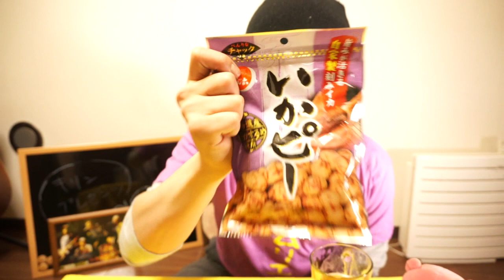【こいむの飲酒動画】プリン体＆糖質ゼロの夢のビール「淡麗プラチナダブル」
痛風の心配とはこれでおさらばDA！

※ソムリエTシャツのお求めはこちらから♪　激安です！爆

※ゆとりTシャツがきになる方はこちらから購入できます爆

★今回撮影で使ったカメラです( ´∀｀)SONY/NEX-５T♪すごく良いカメラです！気になる方はチェックしてみてね♪

☆使用機材☆
～PC～
ID7i-MD7000-i7-SGM/477/760S121T8G
CPU：インテルCore i7-4770プロセッサー
OS：Windows7HomePremium 64bit
メモリ：DDR3-SDRAM8GB
チップセット：インテルZ87Express
SSD：120GB
ビデオカード：NVIDIA　GeForce GTX760/2GB

HD-PVR2

TASCAM：US-366

～マイク～
BEHRINGER：XM8500

～撮影機器～
メインカメラ→SONY　NEX-５T
サブ→JVCKENWOOD JVC ビデオカメラ EVERIO GZ-E265 内蔵メモリー 32GB クリアブラック GZ-E265-B

～ギター～
Larrivee：D-03R
YAMAHA:FG-140